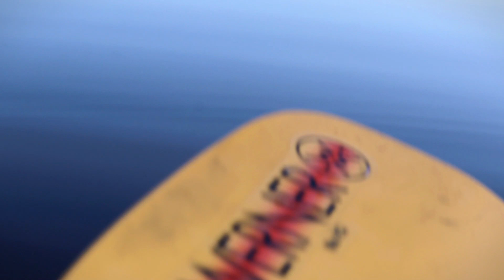What does a body know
Denali and the subarctic tundra gave me space to explore what it can mean to live inside my body.

This is an exploration in New Materialism and Trans Corporeality

"To understand that one's body is deeply shaped by and bound to the world it inhabits makes it possible to see that to care for one's health is to care for the health of the world..."
--Stacy Alaimo